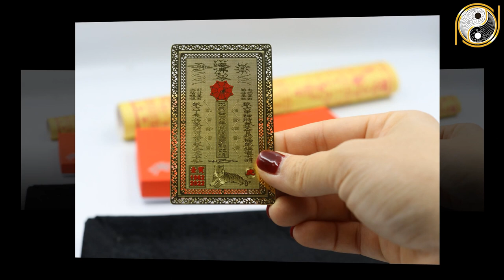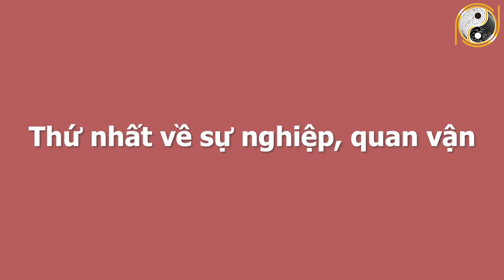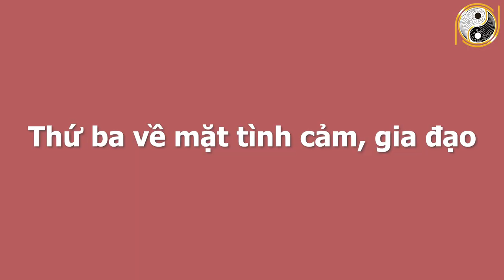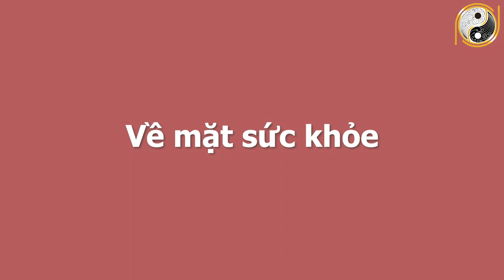BÍ MẬT ĐỘNG TRỜI Giúp Tuổi Ất Mão 1975 Năm 2022 Phúc Lộc Tự Đến, GIÀU SANG Hưởng Lộc Trời Ban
01. Linh phù giải hạn
02. Hồ lô hóa giải Ngũ Hoàng
03. Mai Hoa Phú Quý
04. Gương bát quái tinh cầu
05. Kim bài thái tuế 2023
06. Vòng tam hợp Dần Ngọ Tuất
07. Vòng tam hợp Thân Tý Thìn
08. Vòng tam hợp Hợi Mão Mùi
09. Vòng Tam Hợp Tỵ Dậu Sửu
10. Bát bảo tâm kinh
11. Minh Quang pháp bảo cầu
12. Minh Quang pháp bảo lục giác
13. Tỳ Hưu Lộc Tài (Đồng)
14. Tỳ Hưu Khai Vận ( Bạch Ngọc)
15. Bách Niên Tụ Tài ( tụ tài lộc)
16. Song long ngọc ấn ( ấn thăng quan)
17. Kim bài ngũ Lộ Thần Tài
18. Hồ lô bình an ( treo xe)
19. Móc khóa văn xương
20. Ống bút văn xương gỗ đào
21. Bút văn xương gỗ đào
22. Bút văn xương gỗ đào nhỏ
23. Hoa mai kim tiền ( mạ vàng )
24. Các vật phẩm phong thủy khác BÍ MẬT ĐỘNG TRỜI Giúp Tuổi Ất Mão 1975 Năm 2022 Phúc Lộc Tự Đến, GIÀU SANG Hưởng Lộc Trời Ban.
Quý vị thân mến, xem tử vi của tuổi Ất Mão sinh năm 1975 về sự nghiệp, công danh, tài lộc, tình duyên, gia đạo, sức khỏe và sao chiếu mệnh trong năm 2022 sẽ giúp mệnh chủ tuổi Ất Mão nắm bắt được những điều tốt và xấu. Để từ đó có những chuẩn bị tốt nhất, có được may mắn và giúp mọi việc hanh thông trong năm Nhâm Dần 2022.  Và bây giờ hãy theo dõi video để cùng chúng tôi tìm hiểu về tử vi tuổi Ất Mão sinh năm 1975 trong năm Nhâm Dần 2022 và nhận những lời khuyên từ các chuyên gia phong thủy hàng đầu.